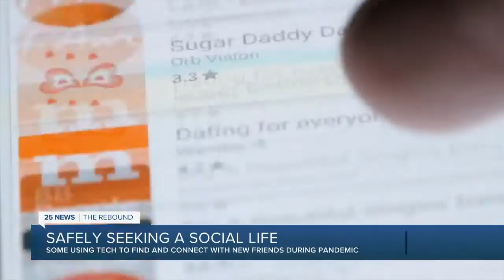Virtual Socializing Apps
People use online apps for to socialize in age of COVID